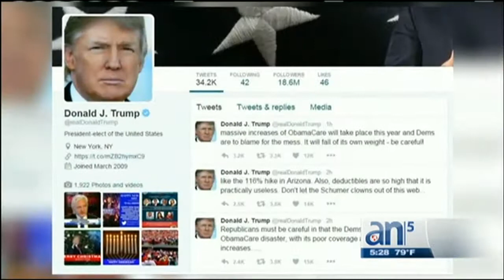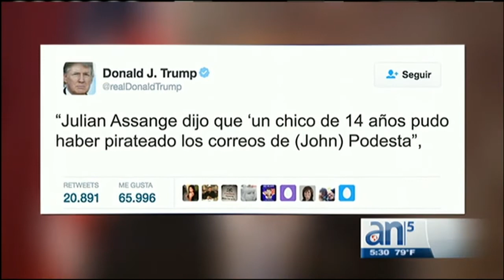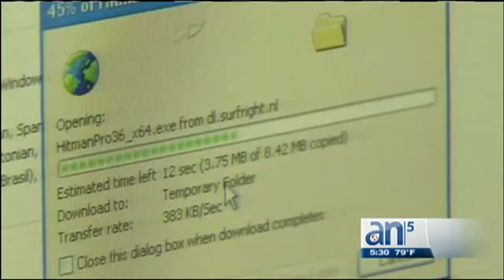Batalla en el Congreso por el futuro del Obamacare - América TeVé